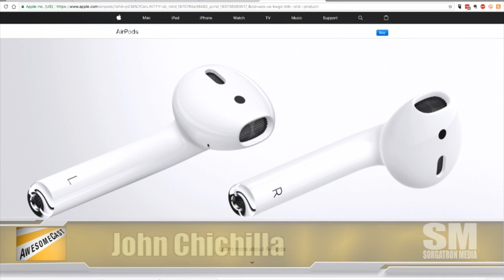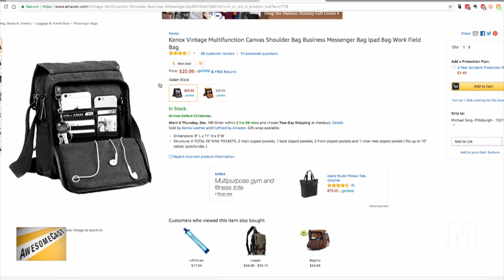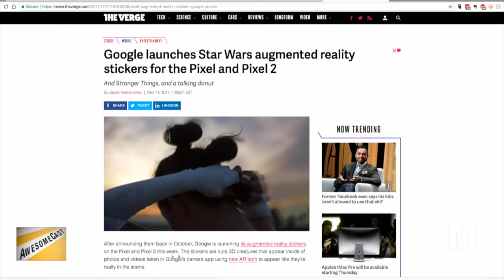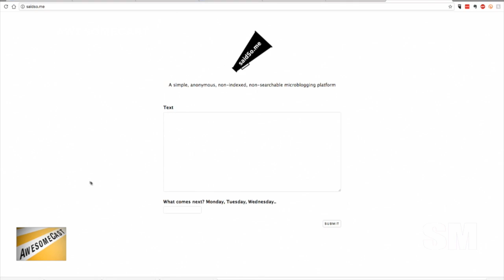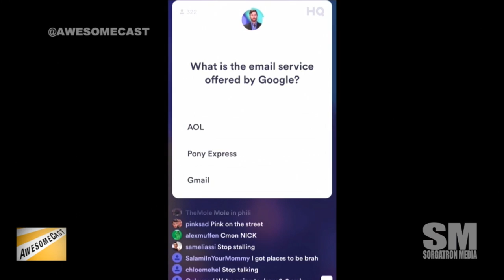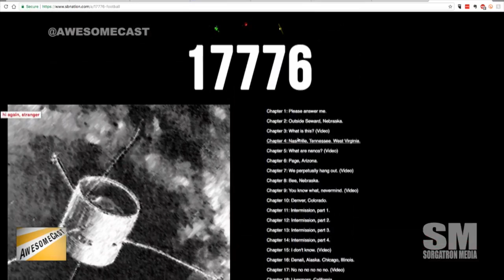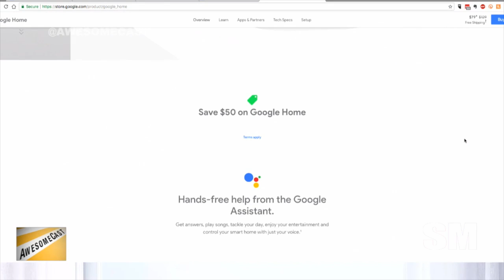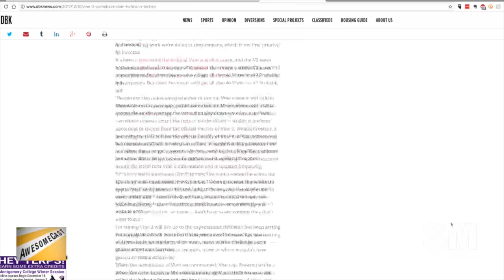AwesomeCast 377: The Best, Nerdiest Recommendations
As we near the end of 2017 we take the opportunity to fill the couch – both IRL and online – with some familiar faces. It’s a full house indeed with Jim Lokay, Will Rutherford, Mike Pound, Cynthia Closkey, John Carman, Bobby Cherry, Brian Crawford, and Krause.
We’re starting the top of the show with everyone’s Awesome Thing of the Year items.
Chilla’s Awesome Thing of the Year is his Apple AirPods.
Brian’s Awesome Thing of the Year is NOT the tech items he recently purchased – but the sweet bag he got to carry it all!
Krause’s Awesome Thing of the Year is his Google Pixel 2XL.
Will’s Awesome Thing of the Year is a “really interesting idea.” He’s interested in TXT.FYI – a stripped down blog.
Lokay’s Awesome Thing of the Year is HQ – the quiz app.
Cynthia’s AirPods are her Awesome Thing for Life. As her Awesome Thing of the Year, she’s going with 17776.
Mike Pound’s Awesome Thing of the Year is Amazon Echo.
Bobby is sharing his Awesome Thing of the Year – his Google Home.
John Carman’s Awesome Thing of the Year is Google’s Pixel Buds.
Sorg’s Awesome Thing of the Year is the realization of handheld internet through his AT&T Wireless plan.
We’re running through our 2017 predictions from last year – and whether or not they actually came true.
And, then we turn to predictions for 2018!(With a shout out to Rob Johnston and the Vine 2 launch!)
Lokay: Vine2 is going to be a failure.

Will Rutherford: Net neutrality is going to get pushed through and it’s going to be a kerfluffle. ISPs are going to do what ISPs do, but customers are going to drop like flies. They’re going to lose so much business that they’re going to roll things back and it will all be for naught.

Mike Pound: Digital side of journalism is going to continue to build in 2018.

Cynthia Closkey: Continued escalation of Google/Apple/Amazon streaming war. Apple TV available for sale on Amazon again.

Michael Fedor: Disney will have one major purchase in the next year. (Jokingly introduced with: Living under the United States of Disney. Disney will pay down national debt and come in on some sort of crisis.)

John Carman: We’re going to see the first Amazon Key burglary.

Bobby Cherry: Elon Musk is going to have some breakthrough next year – through one of his companies.

Chilla: We’re going to see another huge dropoff on PC technology.

Brian Crawford: We’re going to start turning into cyborgs with our wearable tech and implant devices. We’re also going to see regulations regarding drones.

Krause: AR is going to be a much bigger deal than even VR is now.

Sorg: Podcasting is going to be de-emphasized in 2018.

Follow these awesome people on Twitter:  Jim Lokay (@Lokay), Will Rutherford (@DjLunchbox), Mike Pound (@unclecrappy), Cynthia Closkey (@cynthiacloskey), John Carman (@carmanavenue), Bobby Cherry (@GoBobbo), Brian Crawford (@RiverTalkPGH), Krause (@KrazyKrause), Michael Fedor (@mikefedorshow), Chilla (@chilla) and Sorg (@Sorgatron)